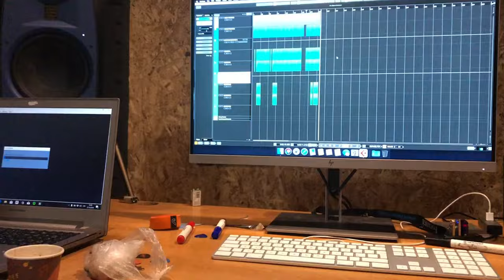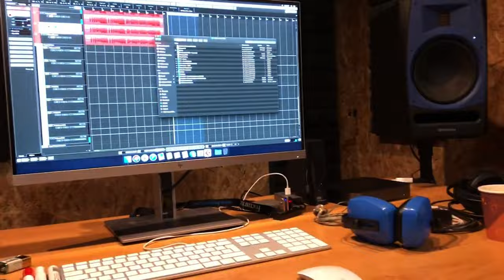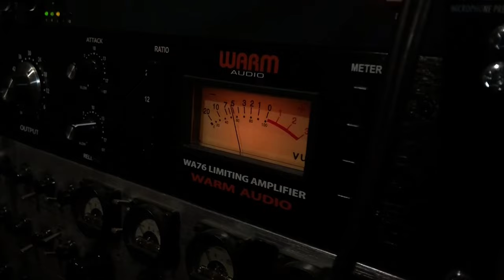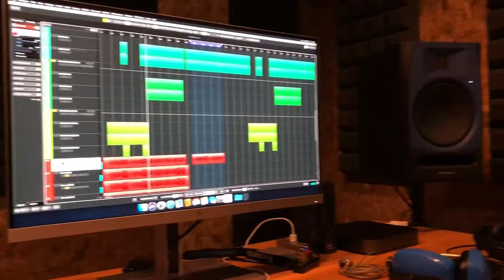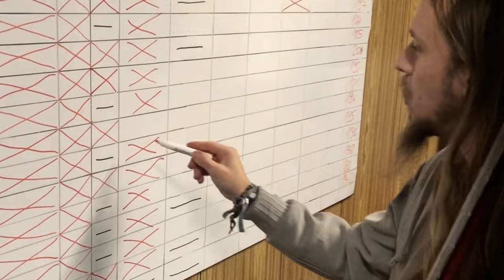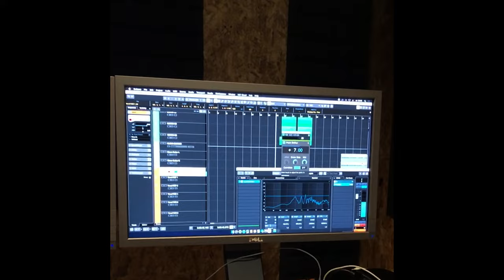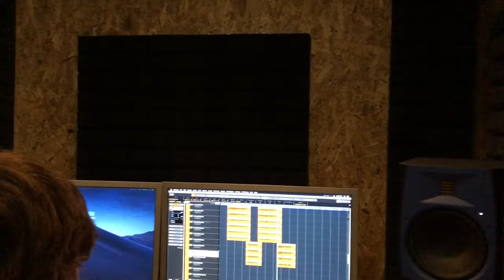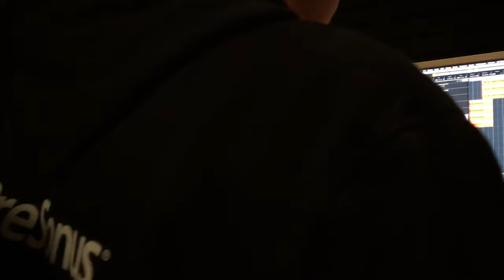Frozen Poppyhead - Making of EVERFROST Album Part 3/4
Members: Richard Tolkner, Alfred Rezek, David Halada, Jan Tošer